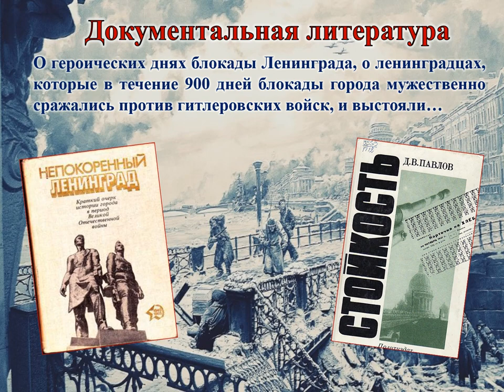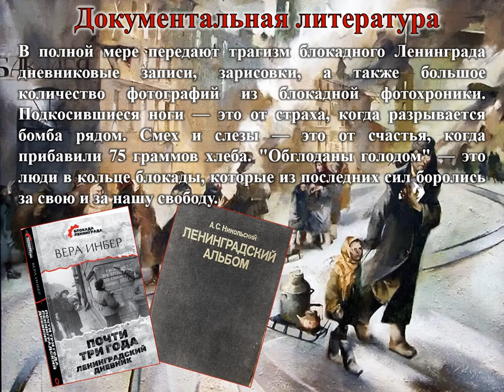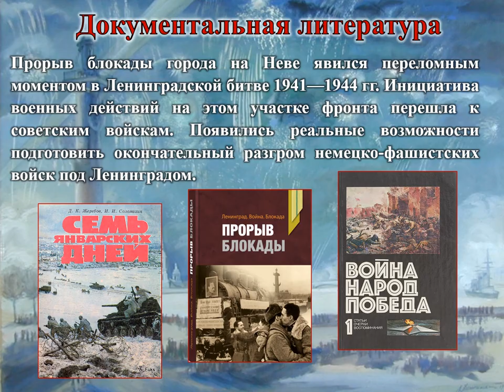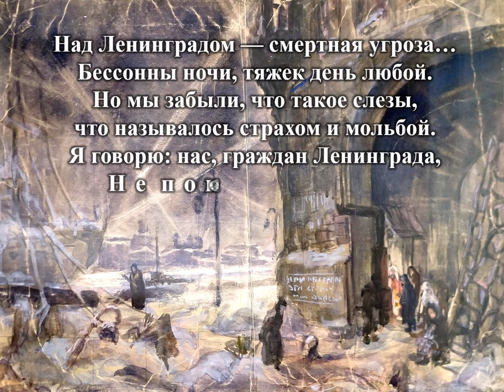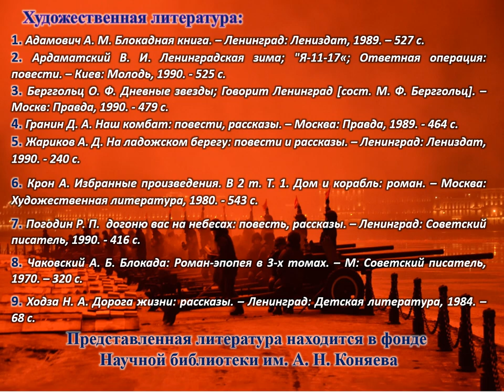Непокоренный Ленинград / Вирт. выставка литературы